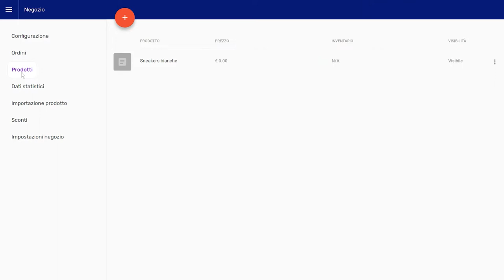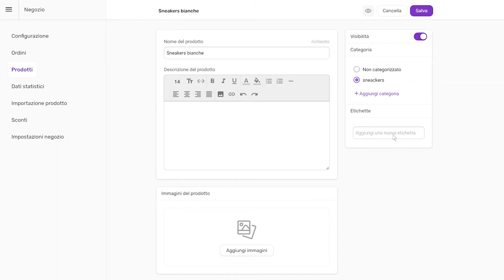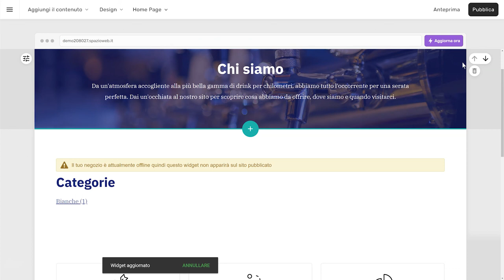SuperSite 10 - Categorie ed etichette - Guida